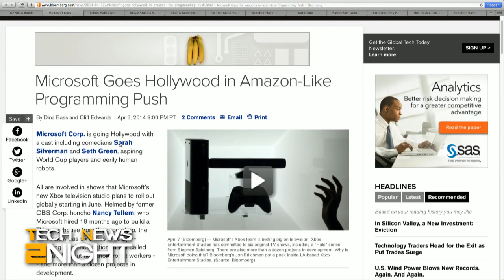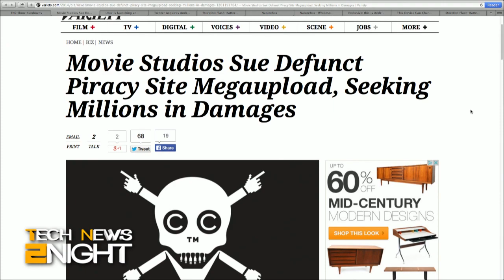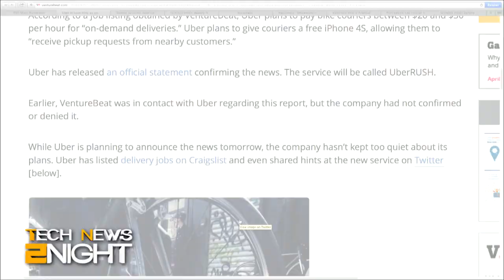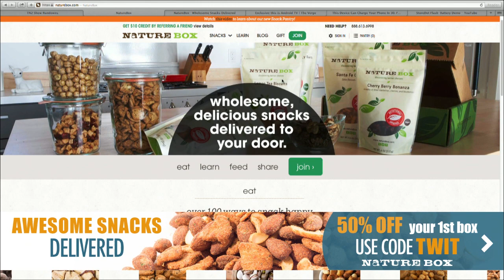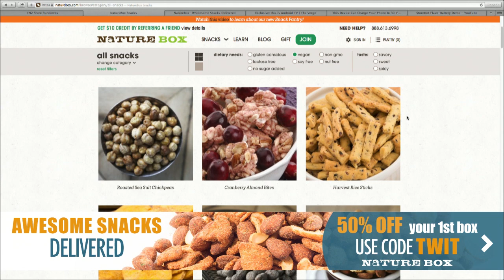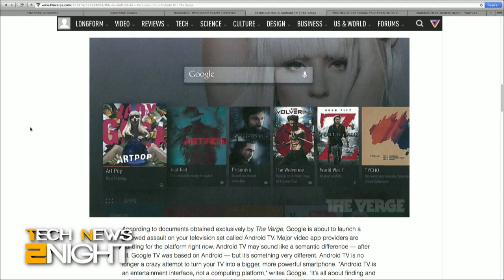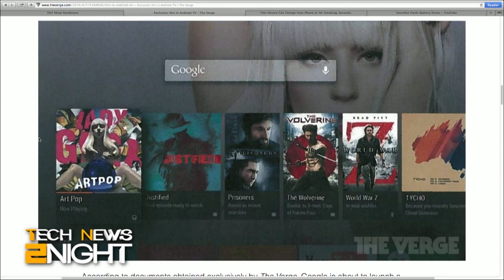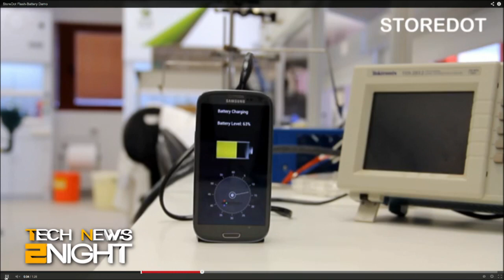Tech News Tonight 60: Google's Android TV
Microsoft, Yahoo, and Google are getting into the TV business, Megaupload is sued by the big studios, Twitter buys Cover, and Uber announces its courier service.